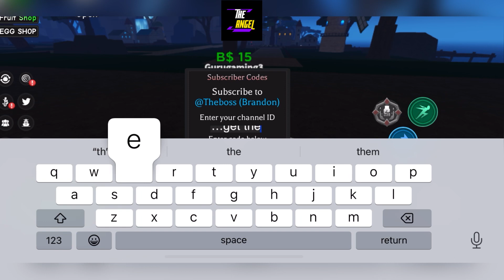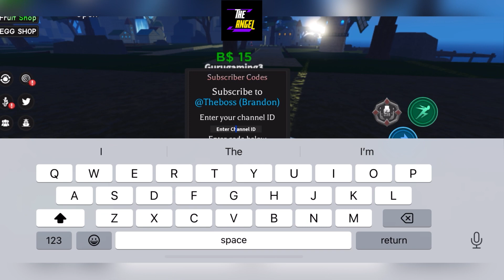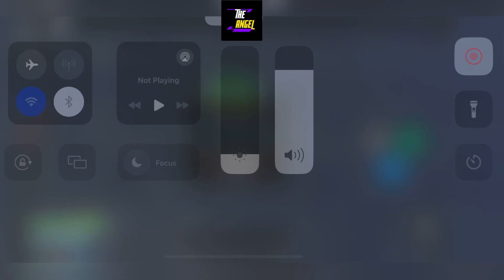🏝️ Suits Update🏝️ A ONE PIECE GAME x2 DROPS - A ONE PIECE GAME CODES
Welcome

How are you friends? I know you love roblox, here are the codes of your favorite game, Just watch it full and grab all the codes.

Thanks